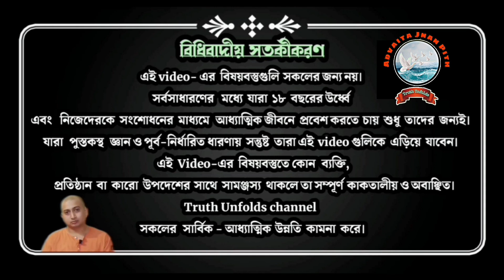একঘেয়ে গতানুগতিক জীবন থেকে মুক্তির উপায়II SWAMI TRAILOKYANANDA II 17-10-23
১. নিজেকে ক্ষমা করতে শিখুন।
২.আমাদের মনের গতানুগতিক প্রকৃতির প্রতি কেমন দৃষ্টি রাখবো?
৩. খারাপের মধ্য থেকেও ভালো বের করতে শিখুন।
৪. আমরা যেকোন routine continue follow করতে পারি না কেন?

১.আপনি  JOIN করতে পারেন শ্রীমদ্ভগবদ্গীতা, কঠোপনিষদ্, শ্রীশ্রী চন্ডীর  মতো কোর্সে ।

২. ঘরে বসে বিবেকচূড়ামণির মতো কোর্সের সম্পূর্ণ লাভ নিতে, দেরি না করে আজই যুক্ত হন নিচে দেওয়া link-এ click করে-

৩.সংস্থার এই যে কাজ তাকে সমর্থন করার সর্বোত্তম পথ আপনার আর্থিক সহযোগিতা, যা আমাদের মজবুত করে। মনে রাখুন আপনার কোর্স করা, অনুদান করা, এ সবকিছুই ঘুরে আপনার কাছেই আসবে পরোক্ষভাবে সামাজিক ও ব্যক্তিগত জীবনের রূপান্তরের মাধ্যমে।

BANK Details :-
ADVAITA JNAN PITH
Axis Bank

🛑🌟 UPCOMING COURSES🌟🛑